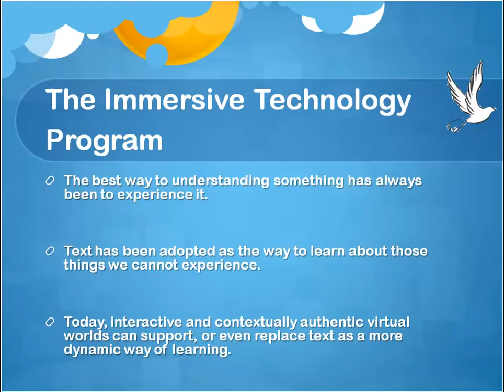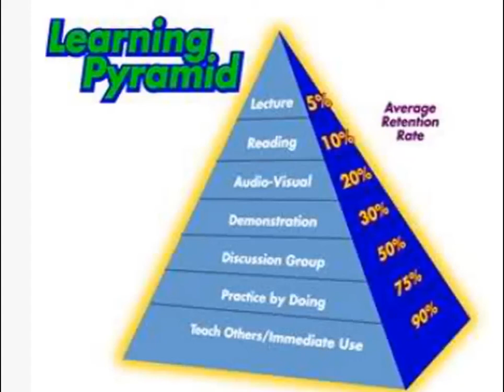Immersive Technology Program 2012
This PowerPoint presentation outlines how the students at Heritage Christian Online School use 3D Virtual Learning environments (VLEs) to facilitate experiential learning.